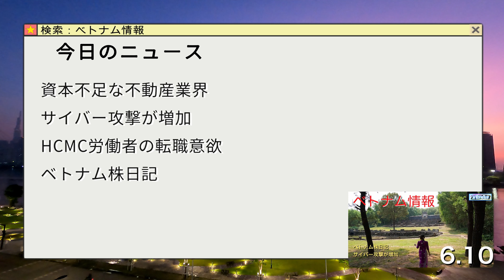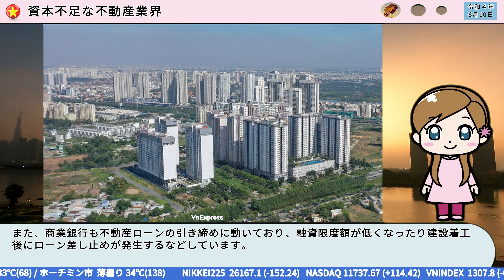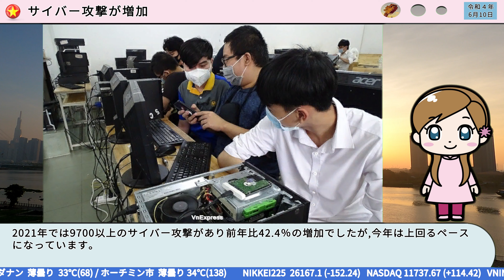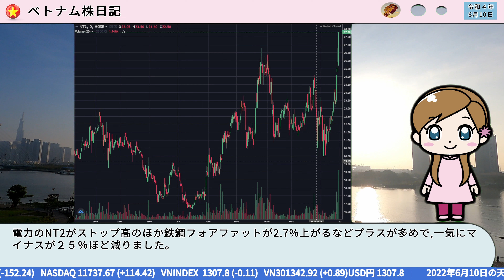🇻🇳ベトナム情報mini 6月10日号 (105)🇯🇵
🌴 6月10日号目次
00:00 オープニング
00:08 お天気
00:21 占い
00:42 今日の話題
00:59 資本不足な不動産業界
02:43 サイバー攻撃が増加
03:49 HCMC労働者の転職意欲
05:21 ベトナム株日記

(⭐️星占いについて⭐️）
ホロスコープの計算板からラッキーカラーやラッキー色、ラッキーな時間帯、相性が良い人を毎日算定しています。
※ラッキーカラーについて
画面では灰色、濃い黄色にみえますが
灰色＝›シルバー
黄色＝›ゴールド
です！お間違えのないようにmm
面積事項：占いはあくまでホロスコープ盤からの推測であり,ご利用はユーザー様の自己責任でお願いいたします。

(✈️✈️✈️航空各社の運行状況✈️✈️✈️)

ベトナム航空✈️
成田-ハノイ     週5便
成田-ホーチミン 週4便 　（７月から毎日）
服化・ホーチミン　週２便（７月から）

日本航空✈️
ハノイ成田　　毎日
 ホーチミン羽田  週5便
 ホーチミン成田   週3便
(6月1日〜）
 ホーチミン成田   週5便
(7月1日〜）
 ホーチミン-羽田  週7便
 ホーチミン成田   週7便

ANA✈️
ハノイ線〜成田　　　(NH897/NH898)：毎日運航
ホーチミン〜成田　(NH833/NH834)：毎日運航
ホーチミン線〜羽田　(NH891/NH892)：週5便

ベトジェット✈️
 成田〜ハノイ：週１便
 成田〜ホーチミン：週２便
 関西～ホーチミン:  週3便
 関西～ハノイ :  週3便

(5月19日より）
  羽田〜ダナン：週４便
(5月21日より）
関西～ホーチミン:  週3便→週5便
関西～ハノイ :  週3便→週5便
(７月１日より）
  成田〜ダナン : 週３便

          [ VPRESS 日刊ベトナムについて ]

⭐️少しでも多くの方に最新のベトナムの情報をお届けして身近に感じてもらいたい、という思いから制作を始めました。

⭐️AI音声は動画編集マンが埼玉県民なので「春日部つむぎ」ちゃんを採用！
自動音声を使用する事で素早く動画の形式でお届けできる仕組みです。
若干聞き取りずらいケースもありますが日々向上していきますのでご容赦ください。mm

⭐️編集で心がけている事
 海外に住む方、遊びに行く方が便利に短い時間で安定して情報が得られるような発信を目標に制作をしています。

- 動画にありがちな制作日時がわかりずらい＝›日時を表示
- 海外で意外とサクッと取得しずらい生活の基本情報を毎日UP
- 注目を得るための悲惨なニュースではなく役に立つ/楽しい情報を中心に

⭐️ご要望、ご意見ありましたらコメント欄に投稿していただけると嬉しいです！
こんな情報が特に知りたい、この情報はなんかちがう！などありましたらコメント欄までお気兼ねなく投稿ください。

　　ベトナム生活情報リンク

 AQI 大気汚染情報ついて
特にハノイ、ホーチミンでは大気汚染が深刻なので天気予報にも表示をしています。詳細は以下のサイトで確認できますので、外出の際には是非チェックしてご活用ください。

　　UVi 紫外線情報
ベトナムは雨も多く情報が取りづらいためまだ動画では表示がができていませんが下記のURLから予報を見ることができます。
ベトナムは全体に紫外線が通年で強い日が多いため昼間の行楽地へお出かけの際には特にご注意ください。

-  参考にしているニュースサイト等  -

※この動画は Davinci Resolve , Unity , VOICEVOX, Python を使って制作しています。